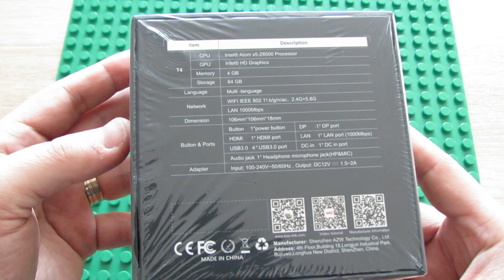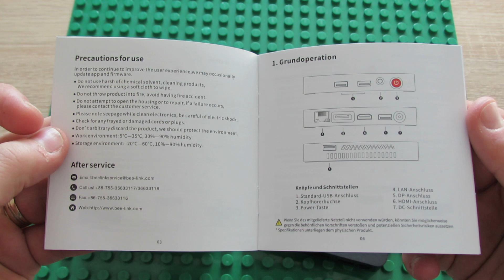Unboxing Beelink T4 4GB RAM + 64GB EMMC Mini PC